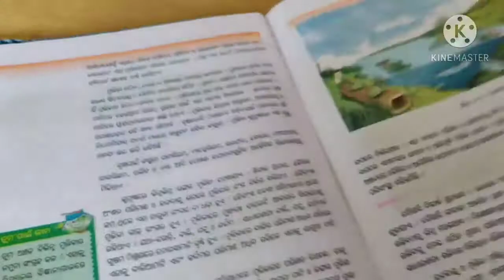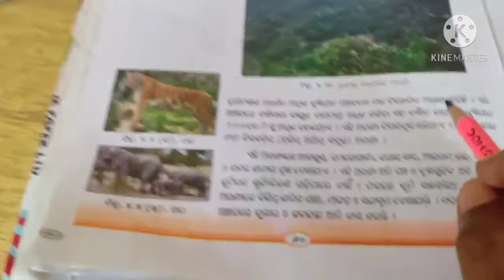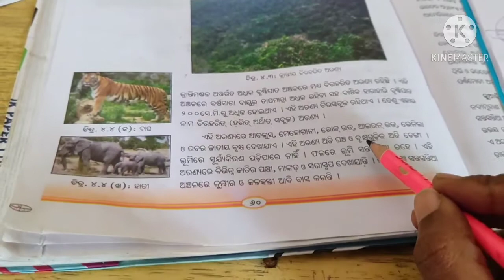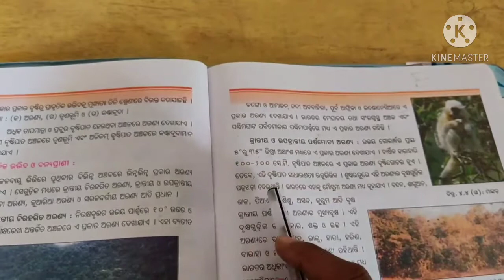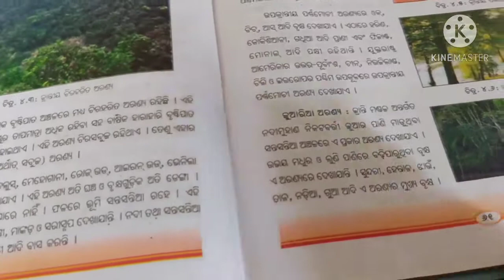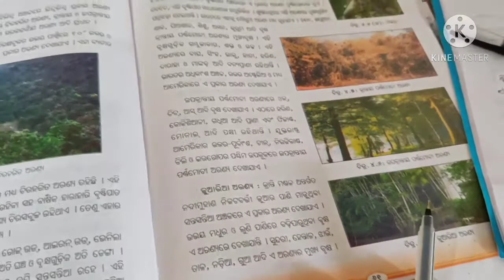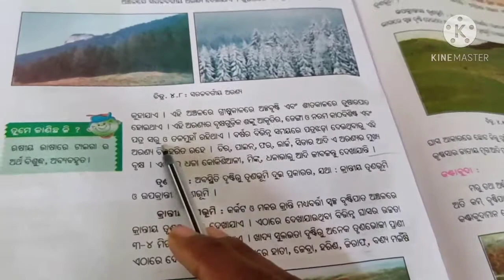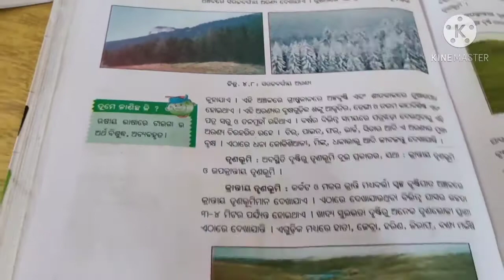ସପ୍ତମ ଶ୍ରେଣୀ - ଭୂଗୋଳ (ପ୍ରାକୁତିକ ଉଦ୍ଭିଦ)